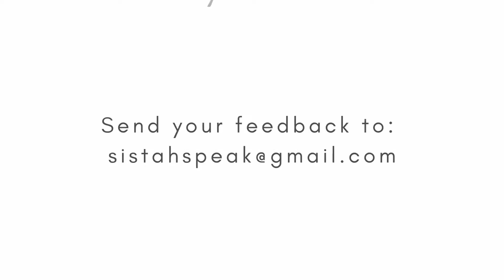Sistah Speak talks Snowpiercer 003 (S2E3)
We had some technical difficulties all around on this latest episode of Sistah Speak: Snowpiercer, but still managed a great discussion about the third episode entitled, "A Great Odyssey" with special guest host, Goody Rupe!

Send us your feedback and let us know if you are a Tailie, a Night Car performer, a ticketed passenger from the front of the train or on Big Alice.